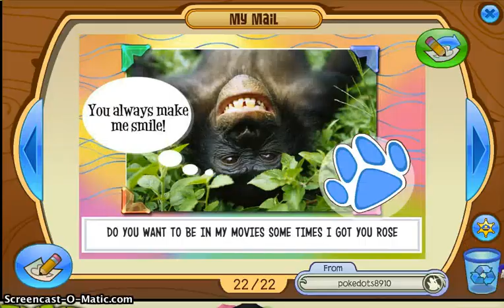mailtime gecko! 24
thank you everyone who send me awesome stuff!